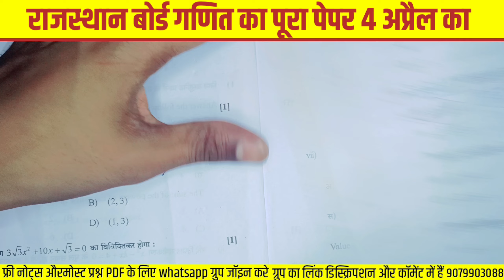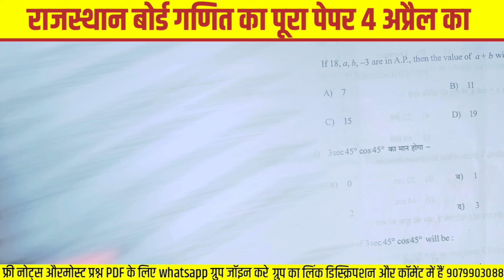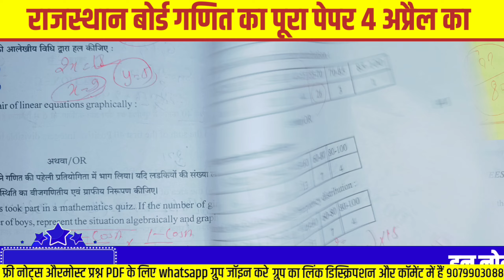Class 10th paper answer key 100%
🔴100% REAL PAPER MATH rbse board2023 math class10